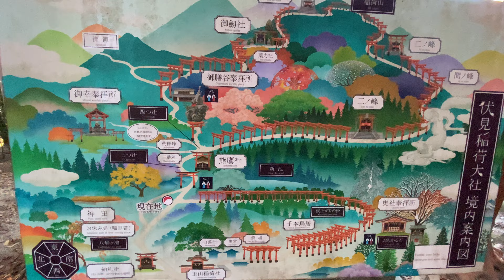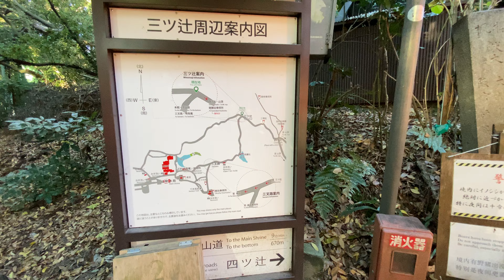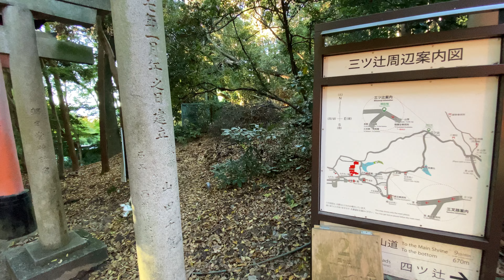【4K】Walk on Fushimi Inari Taisha (伏見稲荷大社,千本鳥居) in Kyoto(京都散歩)【2020】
Rec: Dec 5 , 2020 3:00pm

I'm using the YouTube membership feature to post a restricted video.
The contents of the limited video include Japanese food culture, lifestyle, and cheap hotel information.
I hope this feature allows me to have a better dialogue with everyone watching my video.

▼material▼
~camera~
FUJIFILM X-T4
(JP)

~lens~
LAOWA 9mm F2.8 ZERO-D FUJIFILM X-Mount
(JP)

7artisans 35mm f1.2 (Fuji-X)
(JP)

~gimbal~
FeiyuTech G6MAX
(JP)

~other~
HAKUBA M-80 DCS-03M80BK
(JP)

ProGrade Digital SD-Card 128GB
(JP)

PeakDesign アンカー リンクス
(JP)

※リンクURLはAmazonアソシエイトリンクを使用しています。